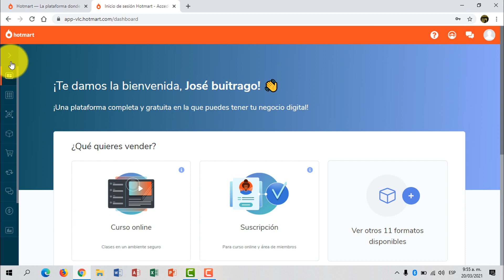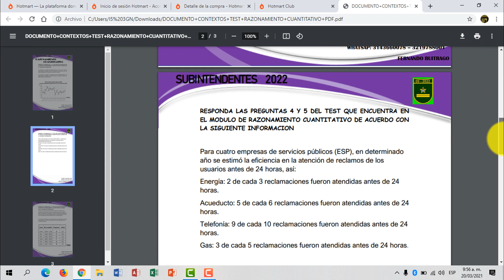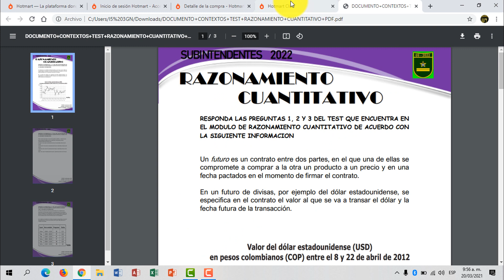EXPLICACION TEST RAZONAMIENTO CUANTITATIVO - CURSO ASCENSO SUBINTENDENTE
EN ESTE VIDEO TE EXPLICO COMO REALIZAR EL TEST DE RAZONAMIENTO CUANTITATIVO